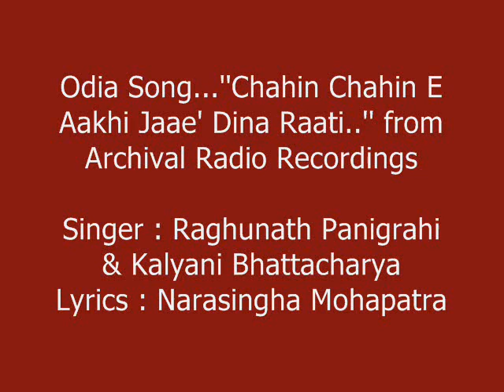Raghunath Panigrahi & Kalyani sings...''Chahin Chahin E Aakhi Jaae'....from Archival Recordings.''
Raghunath Panigrahi & Kalyani Bhattacharya sings...''Chahin Chahin E Aakhi Jaae'. from Archival Radio Recordings.
Lyrics : Narasingha Mohapatra